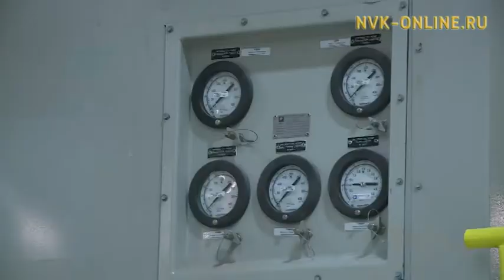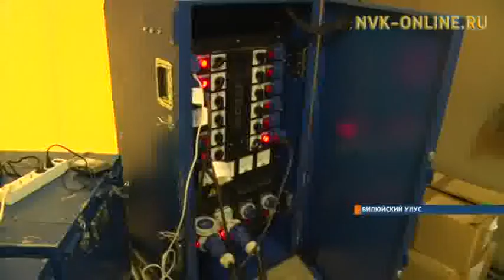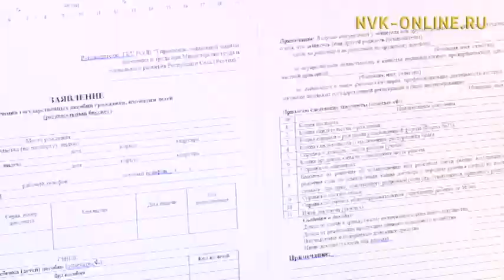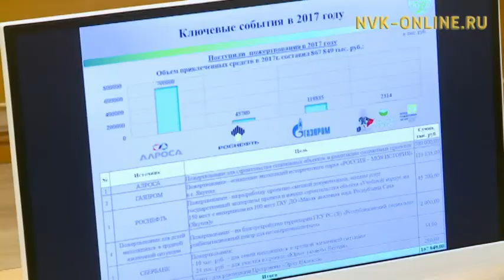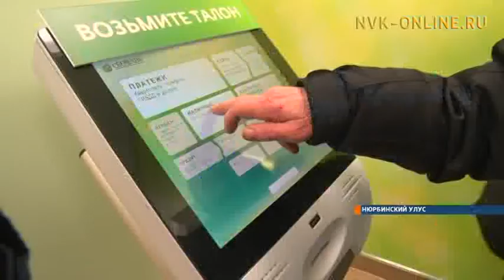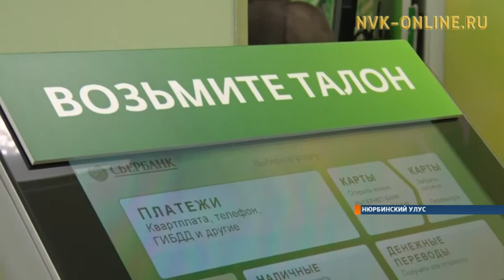Информационная программа «Якутия». Выпуск 31.01.2018 в 20:45